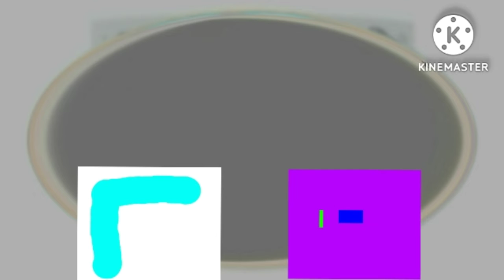The Baby Big Mouth Show Friends In g major powers CapCut kinemaster